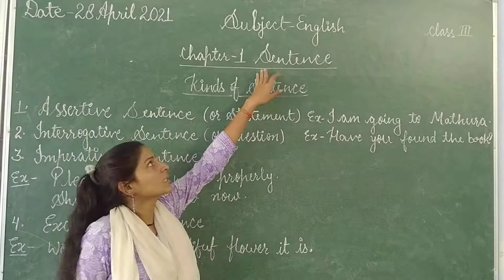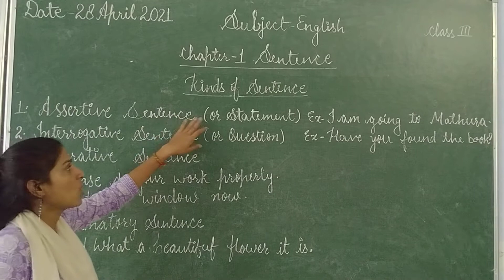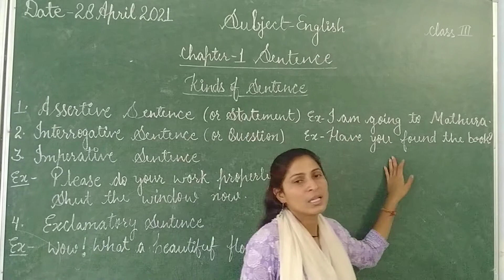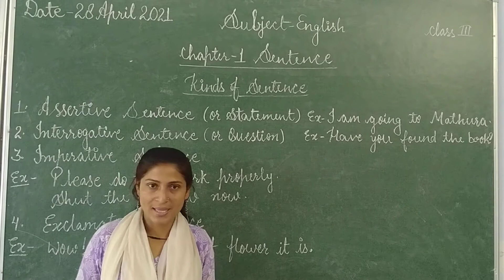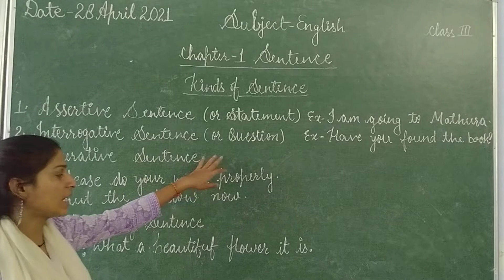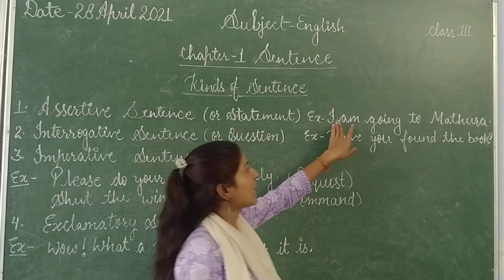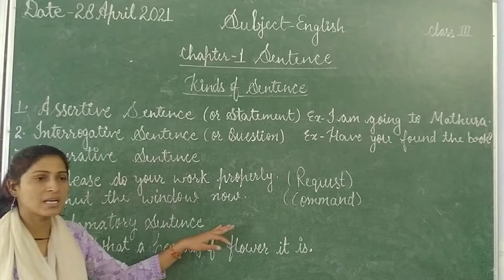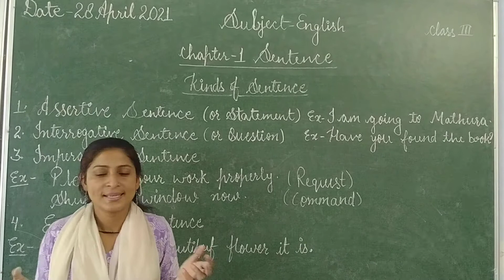Class III English (Grammar - Ch-1 Sentence Part - 2)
Recording of Live Class by Alka mam on Shanti Niketan Student Online App.